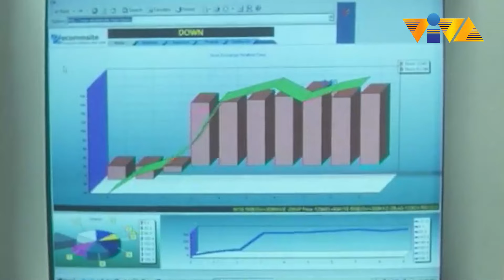The Best of VIVA Comedy #102 | Films Starring Leo Martinez, Joey De Leon and Rufa Mae Quinto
'Di puwedeng hindi makabawi!

SPO1DonJuan:DaDancingPoliceman AngMisisKongHoodlum MahalKita:FinalAnswer!